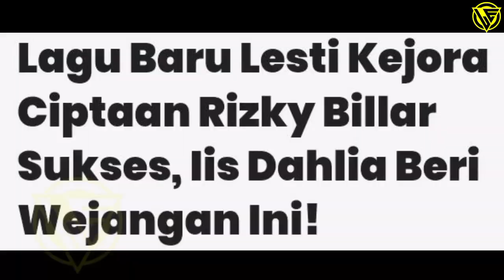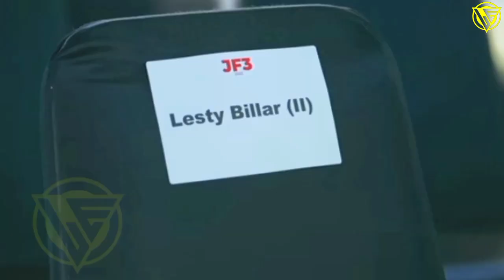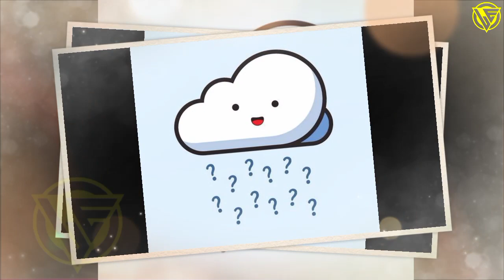Terbaru !! Semua Jadi Berwarna, Lesti Kejora Dan Rizky Billar Terasa Semakin Lengkap Begini, Leslar